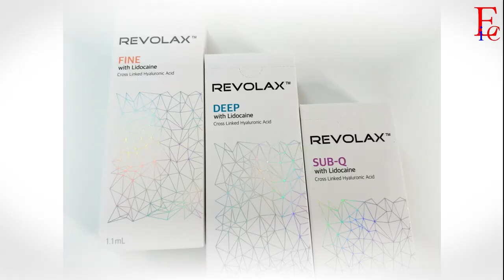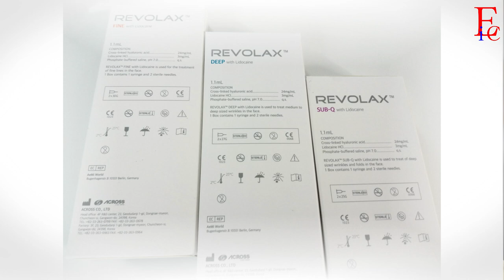Mój zabieg - odc. 15 - Powiększenie ust po hialuronidazie (prezentacja i omówienie zabiegu)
Ostatnie dwa odcinki programu poświęcone były zabiegowi hialuronidazy. Zabieg się udał. Po pozbyciu się powikłania postanowiłam usta wypełnić. I tu pojawiły się pytania: jaką ilością kwasu? jakim preparatem? jak szybko?... - to tylko część z nich. Na większość pytań, które mogą się nasunąć w takiej sytuacji, staramy się odpowiedzieć w trzecim, ostatnim odcinku cyklu o ustach :)